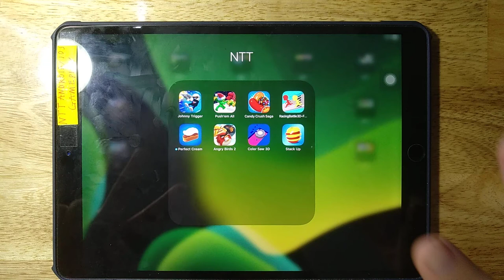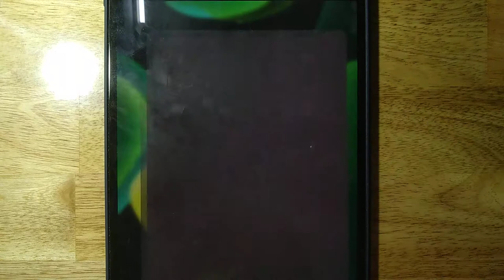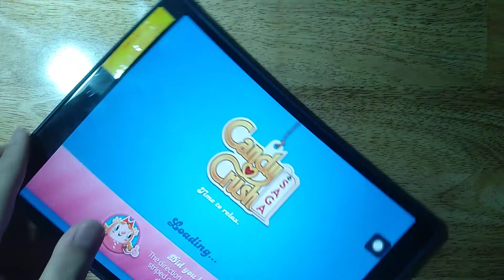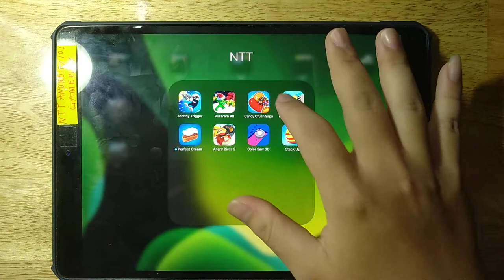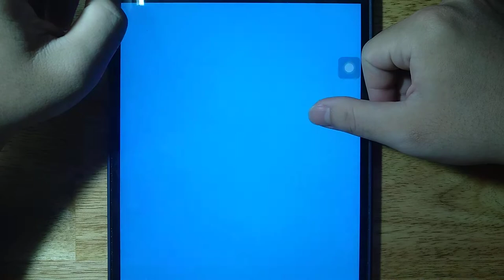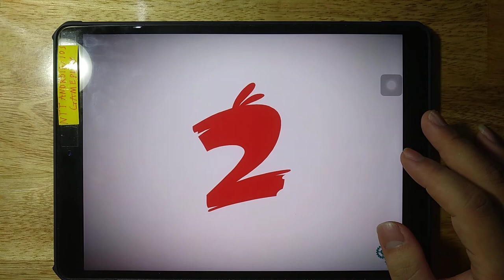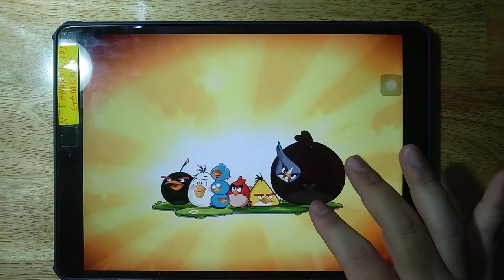Johnny Trigger, Push'em All, Candy Crush Saga, Racing Battle 3D, Perfect Cream, Angry Birds 2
Android GamePlay
iOS GamePlay
iPad GamePlay
GamePlay Walkthrough